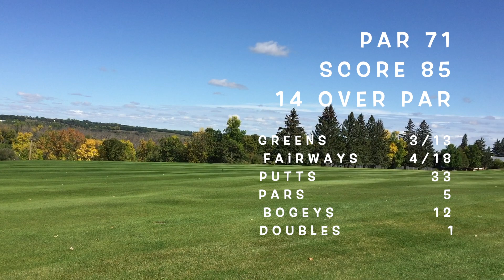Wheat City: a Golf Movie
Summer of '19, eighteen holes, bogey golf at my home course. This was not my best nor was it my worst score of the season. Keep in mind this is my first time bringing the camera along. It was challenging on its own just to keep pace while playing never mind how frustrating it was at times when I was not being able to capitalize on some chances, as well just giving some away. That being said, I am happy that I got through it just knowing that I will always have this to look back on in the future.

dz.